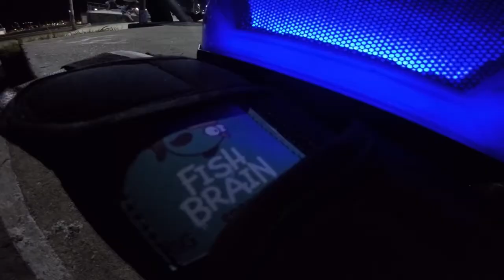Vlogs Da Go Roller - Meninas no Patins Street #3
Isabel, Valentina, Yasmim e Laura são as 4 patinadoras destaques do nosso Rolê de Quinta... Super motivadas pela família Go Roller elas vem numa constante evolução mostrando que a nova geração do Patins está chegando com tudo!
Destemidas e com energia de sobra gravaram esse Vlog com nosso Mestre Diego Rachadel passando todo o Flow desse rolê e motivando ainda mais quem está iniciando e quem já patina!

PATINS é na